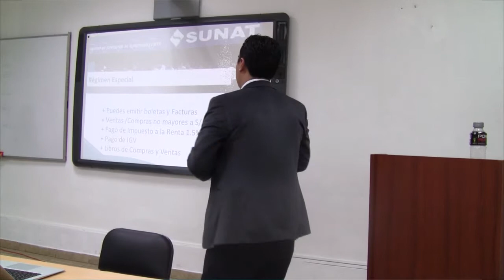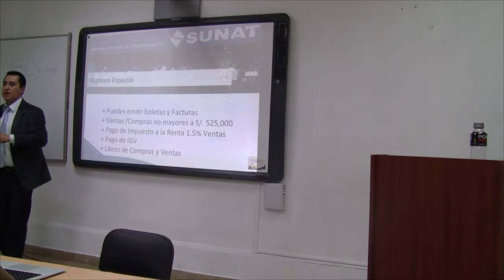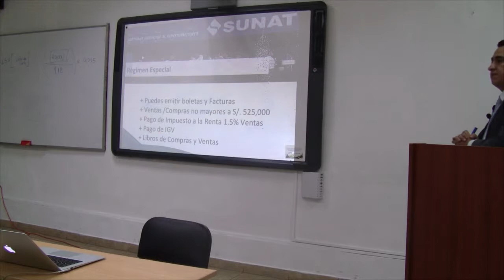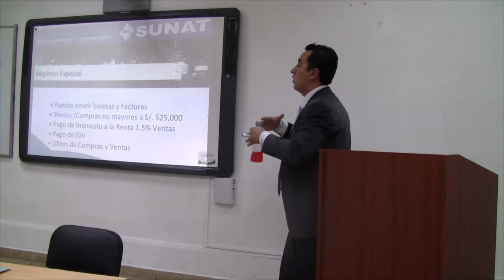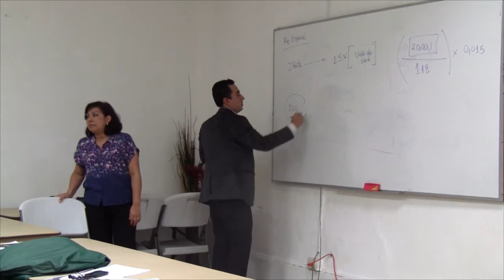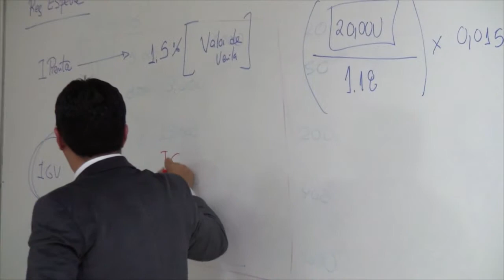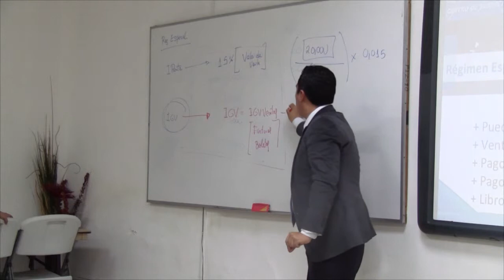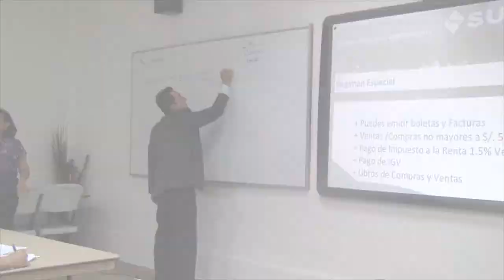MEP: Curso de Creación y Gestión - Contabilidad - 5 de 6